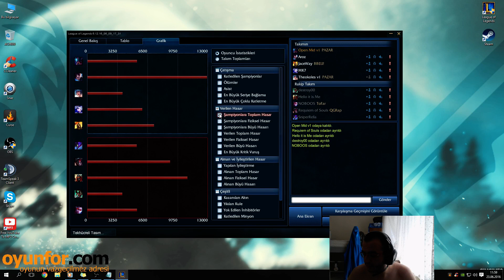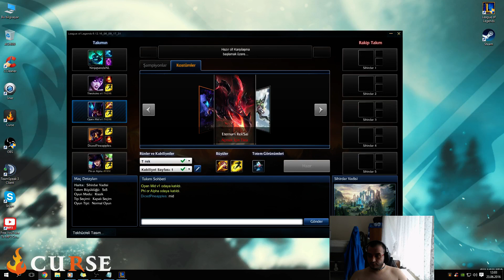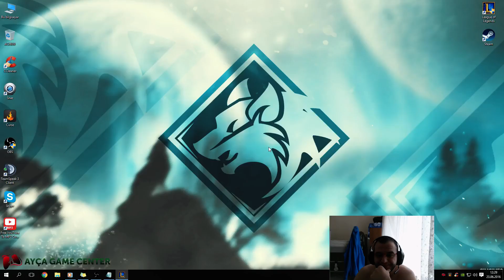Reksai ile Oyun Taşıma Rehberi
Kolayca Şampiyonluk Ligi'ne Kasma Rehberi için hazırlanan bu Rek'Sai Türkçe oynanış videosu gibi daha fazla videoyu burada bulabilirsiniz

Merhabalar ben Muhammed "Theokoles" Işık. Eski Profesyonel LoL oyuncusuyum. Hayatıma Streamer ve de Youtuber devam ediyorum. Youtube kanalımda LoL Komik Anlar, Thaldrin ile Eğlenceli Anlar ve de Gurdlar Sofrası gibi komik ve eğlenceli LoL videoları bulabileceğiniz gibi rehber niteliğinde öğretici League of Legends oynanış ( gameplay ) videoları da bulabilirsiniz. Destekleriniz için çok teşekkür ederim :)